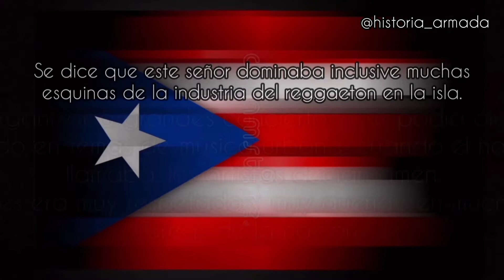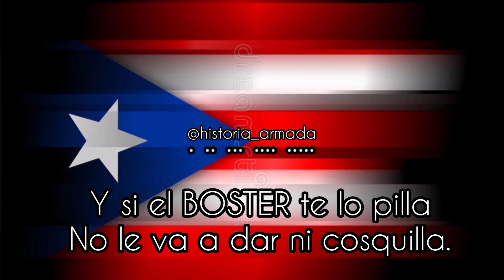ANGELO MILLONES "Jefe en PR" 100x35